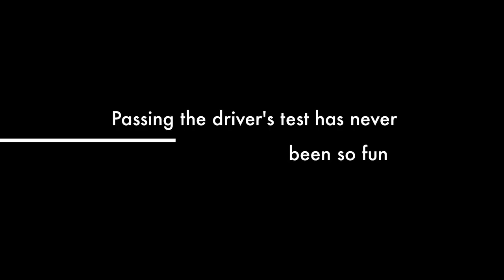Mr. Ford: The Driving Instructor Trailer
Here is a trailer for a new movie from LongLiveDewey Studio. Movie coming July 15, 2012!